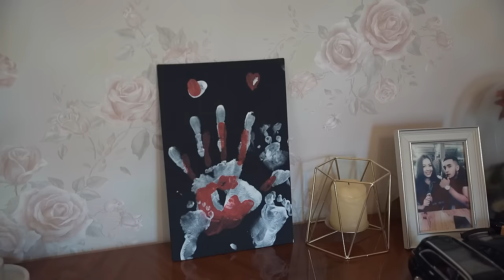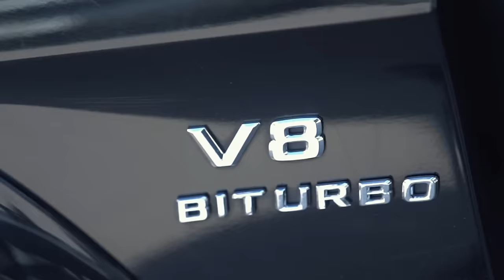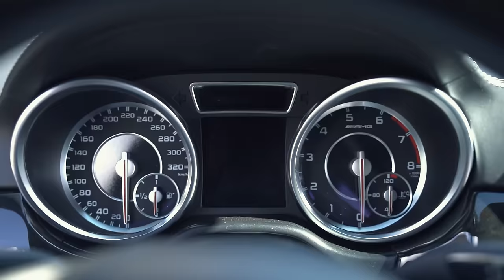10 MARTA BANKROT BO'LISH VA YANA BIZNES BOSHLASH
timecode
00:00 Trelyer
01:10 Videomiz Qahramoni
02:08 Soyubxon xonadoni
05:53 Rossiyaga qanday kirib kelgansiz
08:07 Sizni maktabda ajratib qo'yishmaganmi?
11:11 O'zbekistonga ko'nikish qiyin bo'lmaganmi
13:16 Rossiyaga 1 o'ziz kelganmisiz
13:59 Rossiyaga o'qishni tugatish uchun kelganmisiz
14:40 10 kishi yashaydigan joyda yashagansiz?
16:01 Usha paytlar qancha topgansiz
16:50 Maktab tugagandan keyin?
17:35 Uyni sotib to'y qilish?
18:28 rossiyaga qaytib kelgansiz
25:50 Birinchi biznes ochish
27:03 Biznesdagi xatolar
30:00 Zo'r hayot tugadi Bankrotlik
39:00 Sayt qilishni o'rganganman
40:54 Hammasi tugadi deganda
43:20 Yana shuba biznesi
45:50 Moshina birinchi
47:50 Sezonniy tovarlar
50:00 7 mln investitsiya
51:10 Biznesdagi pretenziyalar
51:58 O'sha paytda nima qilgansiz
52:40 Yana krizis yana nol
54:50 Sezon payti
55:20 Avitoni o'rgandim va elektrosamokat biznesi
57:41 Hozirham 0 dan boshlab bilasizmi?
59:55 Qilingan niyat
1:02:00 Mersedes Mashinalari
1:04:55 Magazinlari
1:08:35 Klientlariz kim
1:10:15 Kimdir sotib bersa pul berasizmi
1:10:13 Nechi pul
1:15:08 Bu magazinni qachon ochgansiz?
1:17:36 Bu biznes qiyinchiliklari qanaqa?
1:18:49 Partnyor bo'lib ishlash mumkinmi
1:21:30 Biz o'zimizni ishmizni yaxshi tushunamiz
1:23:03 Yana bitta mashina
1:24:27 Video oxiri